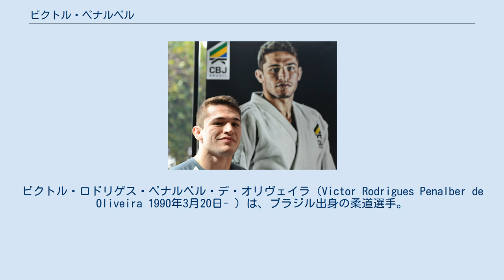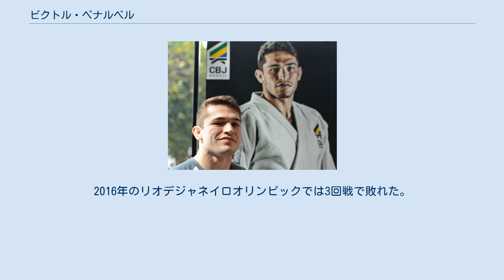ビクトル・ペナルベル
ビクトル・ロドリゲス・ペナルベル・デ・オリヴェイラ（Victor Rodrigues Penalber de Oliveira 1990年3月20日- ）は、ブラジル出身の柔道選手。
 2007年に北京で開催された世界団体の73kg級に17歳で出場して2位となった。
2008年に東京で開催された世界団体では3位だった。
また、パンナム選手権では優勝を飾った。
その後81kg級に階級を上げるものの、国内のこの階級には世界3位のレアンドロ・ギルヘイロがいたために2012年のロンドンオリンピック代表にはなれなかったが、地元で開催されたグランドスラム・リオデジャネイロでは優勝を飾った。
さらに、グランプリ・アブダビとグランプリ・青島でも立て続けに優勝を果たして一躍注目されることになった。
グランドスラム・東京では3位だった。
2013年にはパンナム選手権と世界軍人選手権大会で優勝すると、ワールドマスターズでは3位になった。
2014年にはグランドスラム・チュメニで優勝するが、世界選手権 では7位だった。
世界団体では3位となった。
2015年にはパンナム選手権で3度目の優勝を飾るも、パンアメリカン競技大会では3位にとどまった。
世界選手権では準々決勝でフランスのロイク・ピエトリに有効で敗れるが、その後の3位決定戦では前年の世界チャンピオンであるアブタンディル・チリキシビリを指導3で破って3位になった。
2016年のリオデジャネイロオリンピックでは3回戦で敗れた。
 73kg級での戦績 81kg級での戦績 (出典、JudoInside.com)。